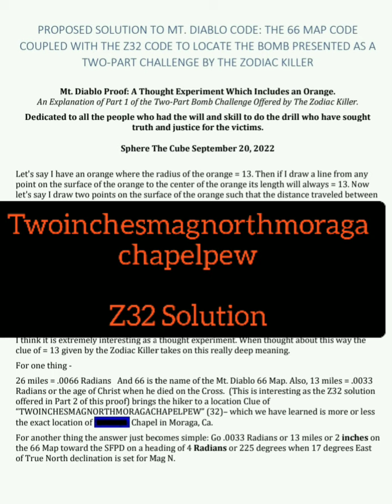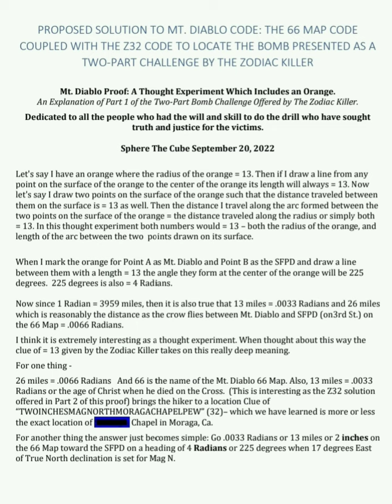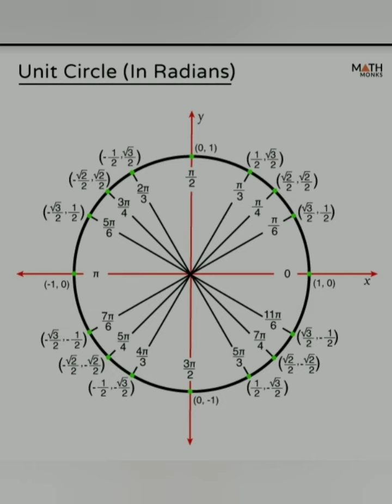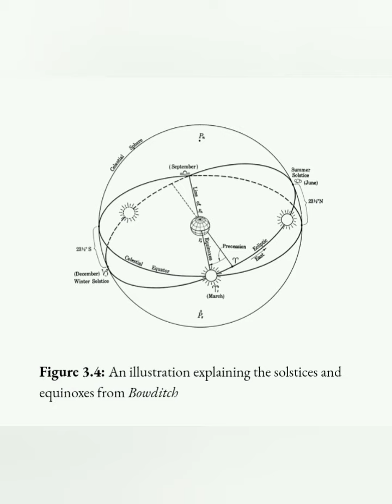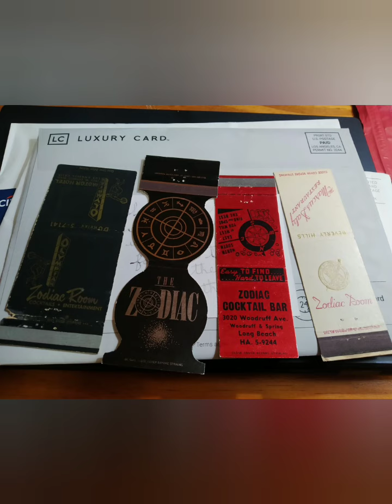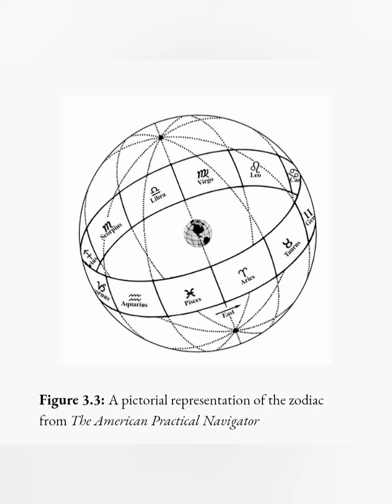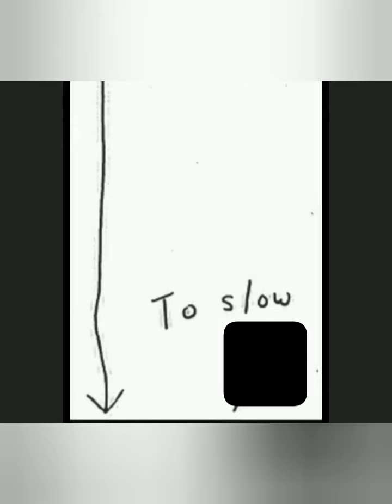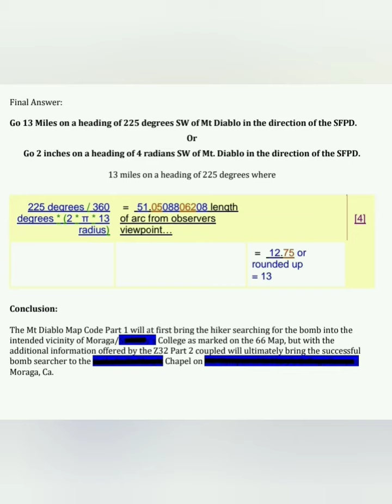Zodiac Killer: New Discovery? - The Moraga Letters Pt. 2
‌Raze Energy Drinks
‌Tshirts By TeeSpring
‌BBOR Shirt
‌Being Weird is Not a Crime Shirt
‌BBOR Zipper Hoodie
‌BBOR Pullover Hoodie
‌Buyers Choice : Special Edition Shirt
‌Download the Show for Free!